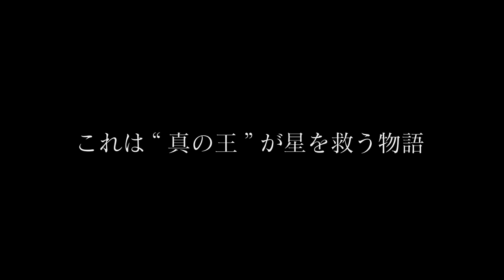#1【FF15】杏奈の『FINAL FANTASY XV』初見プレイ【女性実況】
PS4版FINAL FANTASY XV』(1080p HD)

11月29日発売の『FF15』を初見で進めていきます('ω'*)
▼ゲーム情報『FINAL FANTASY XV(ファイナルファンタジー15)』

ジャンル：アクションRPG
対応機種：PS4 / XboxOne
プレイ人数：1人